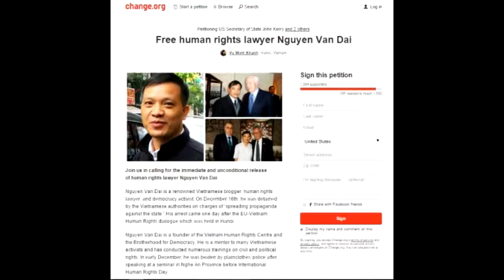151221 VN NGUYEN VAN DAI'S WIFE PUBLISHED A PETITION DEMANDING THE RELEASE OF HER HUSBANDS